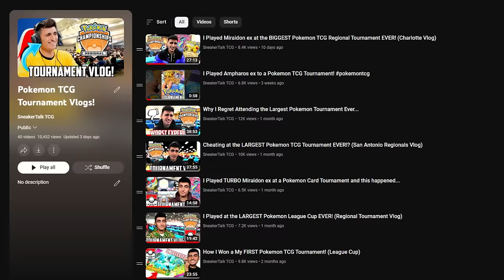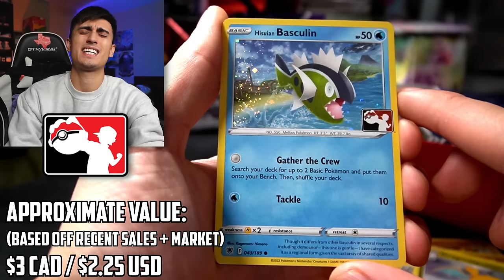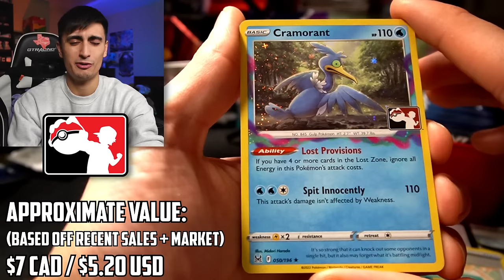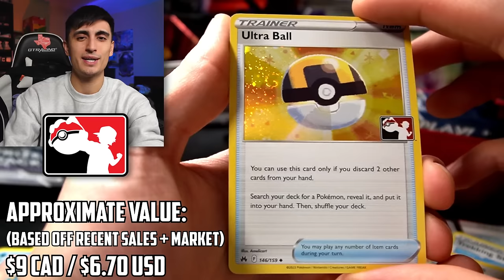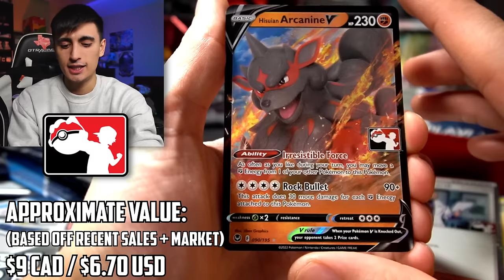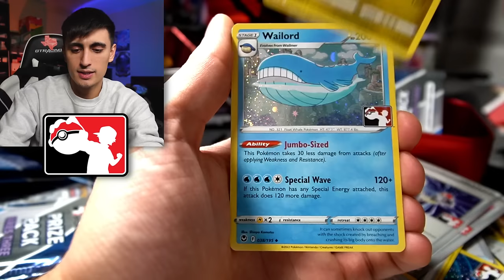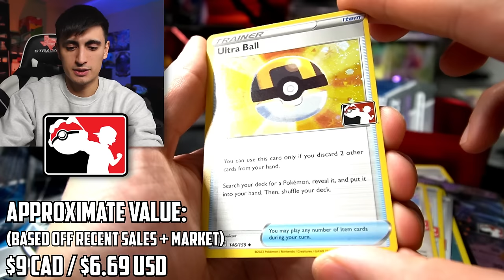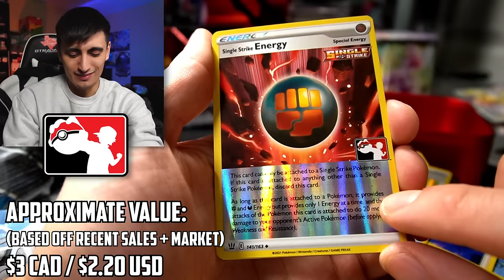I DID IT! PLAY Pokemon PRIZE PACK BOOSTER BOX OPENING! (Series 3)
Today we're opening up an ENTIRE BOOSTER BOX of Play! Pokemon Prize Pack Series 3 Booster Packs! Shop the Pokemon Prize Pack Pulls here!
Shop Pokemon cards below:
My personal eBay store